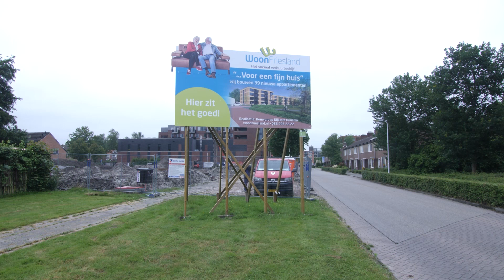Kûpersstrjitte Burgum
Bouw van 39 nieuwe appartementen in Burgum.